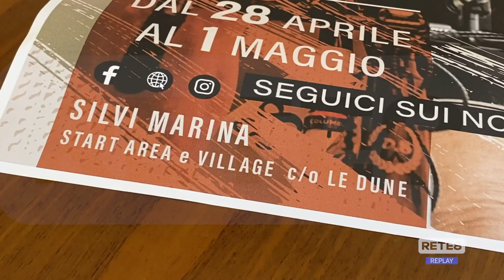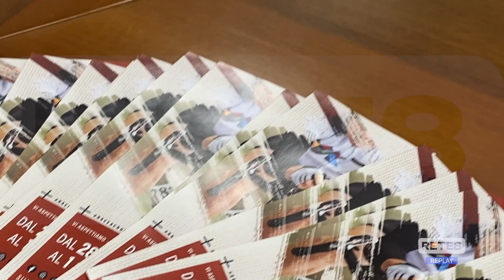Race Across Italy - Spettacolo a Silvi